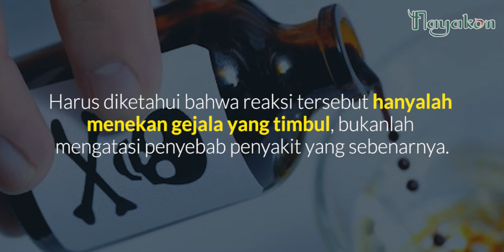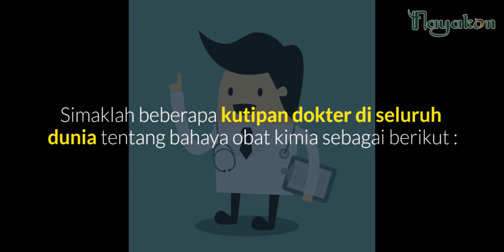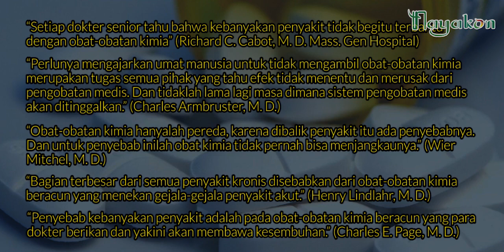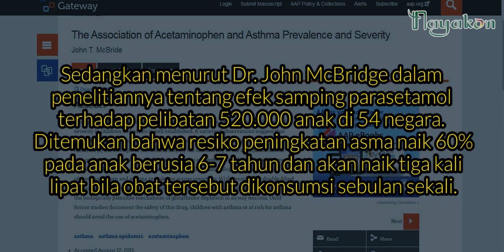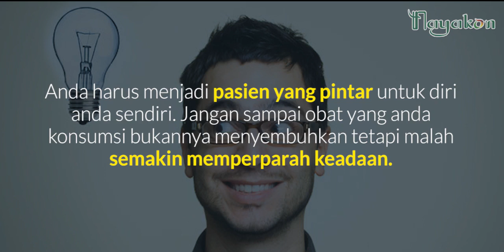fakta mengkonsumsi Obat Kimia bagi kesehatan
Bahaya obat kimia, mulai dari anda sekarang

Tentu saja ketika anda sakit, anda harus segera memeriksakannya dan sebisa mungkin untuk memulihkannya. Salah satu cara pemulihannya yaitu dengan konsumsi obat. Jenis dari obat sendiri ada dua yaitu obat kimia dan herbal. Obat kimia biasa anda dapat dari dokter maupun apotek terdekat. Untuk herbal sendiri bisa anda dapatkan dari lingkungan sekitar maupun dari toko herbal.

Bagi yang sering mengkonsumsi obat kimia, bersiaplah anda terkejut dengan segala konsekuensi yang mengikutinya. Obat kimia mengandung senyawa yang berbahaya bagi kesehatan tubuh apabila dikonsumsi dalam jangka waktu yang panjang. Dapat dimungkinkan bahwa senyawa kimia tersebut menimbulkan penyakit baru yang bahkan lebih berbahaya karena banyak organ yang dirusaknya. Kebanyakan dari kalian memilih obat kimia karena reaksi yang dihasilkan akan lebih cepat terlihat dibandingkan dengan herbal. Harus diketahui bahwa reaksi tersebut hanyalah menekan gejala yang timbul, bukanlah mengatasi penyebab penyakit yang sebenarnya.

Simaklah beberapa kutipan dokter di seluruh dunia tentang bahaya obat kimia sebagai berikut :

“Setiap dokter senior tahu bahwa kebanyakan penyakit tidak begitu terbantu dengan obat-obatan kimia” (Richard C. Cabot, M. D. Mass. Gen Hospital)

“Perlunya mengajarkan umat manusia untuk tidak mengambil obat-obatan kimia merupakan tugas semua pihak yang tahu efek tidak menentu dan merusak dari pengobatan medis. Dan tidaklah lama lagi masa dimana sistem pengobatan medis akan ditinggalkan.” (Charles Armbruster, M. D.)

“Obat-obatan kimia hanyalah pereda, karena dibalik penyakit itu ada penyebabnya. Dan untuk penyebab inilah obat kimia tidak pernah bisa menjangkaunya.” (Wier Mitchel, M. D.)

“Bagian terbesar dari semua penyakit kronis disebabkan dari obat-obatan kimia beracun yang menekan gejala-gejala penyakit akut.” (Henry Lindlahr, M. D.)

“Penyebab kebanyakan penyakit adalah pada obat-obatan kimia beracun yang para dokter berikan dan yakini akan membawa kesembuhan.” (Charles E. Page, M. D.)

Menurut Dr. Hiromi Shinya pada buku “The Miracle of Enzime” tahun 2005 beliau menyebutkan bahwa semua obat-obatan baik yang menggunakan resep maupun tidak, pada dasarnya berbahaya bagi tubuh apabila digunakan dalam jangka waktu yang panjang.

Sedangkan menurut Dr. John McBridge dalam penelitiannya tentang efek samping parasetamol terhadap pelibatan 520.000 anak di 54 negara. Ditemukan bahwa resiko peningkatan asma naik 60% pada anak berusia 6-7 tahun dan akan naik tiga kali lipat bila obat tersebut dikonsumsi sebulan sekali.

Bahaya obat kimia yang perlu anda ketahui adalah :
1.Ketergantungan terhadap obat kimia tertentu.
2.Merusak sel-sel tubuh.
3.Menjadikan anda susah tidur.
4.Menimbulkan penyakit jantung.
5.Menyebabkan sakit pinggang.
6.Dapat menimbulkan gangguan pernapasan atau asma.
7.Bisa menimbulkan kerusakan pada organ hati.
8.Menganggu organ ginjal anda.

 Bahaya obat kimia juga disebabkan karena sangat mudahnya masyarakat mendapatkan obat di apotek terdekat. Bahkan tanpa resep dokter pun mereka sudah bisa mendapatkannya. Bukan di apotek, di warung-warung yang mungkin bersebelahan dengan rumah anda pun sudah tersedia obat kimia. Mulailah sadar dengan betapa berbahayanya obat kimia yang beredar di masyarakat bahkan pun juga dari dokter. Anda harus menjadi pasien yang pintar untuk diri anda sendiri. Jangan sampai obat yang anda konsumsi bukannya menyembuhkan tetapi malah semakin memperparah keadaan. Bukannya kesembuhan yang anda dapatkan, malah semakin sakit. Mulailah dari anda, mulailah dari sekarang